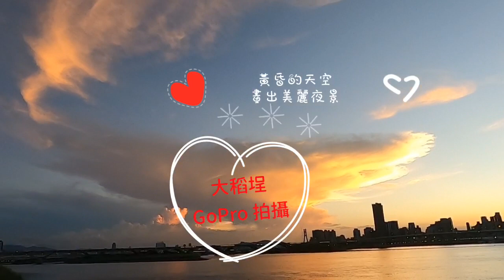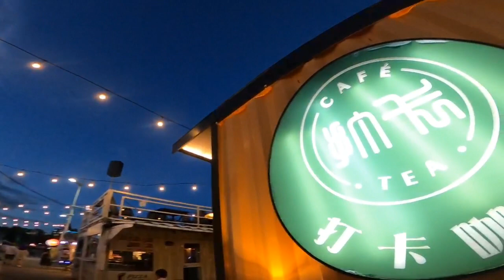台北大稻埕GoPro 試拍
台北大稻埕2020